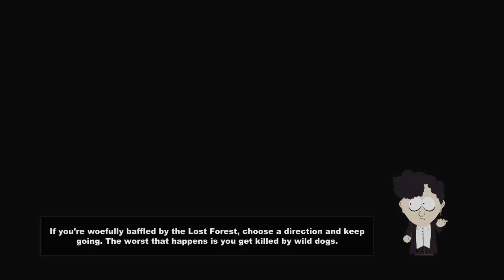Ninja Plays - South Park The Stick of Truth - 14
Have a game suggestion? suggest it here!

Some other guys you might like!